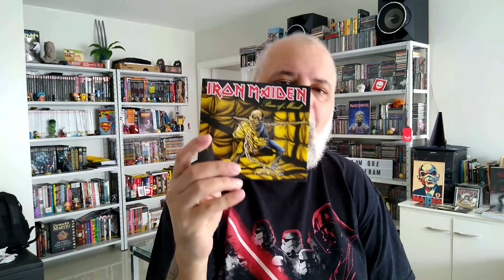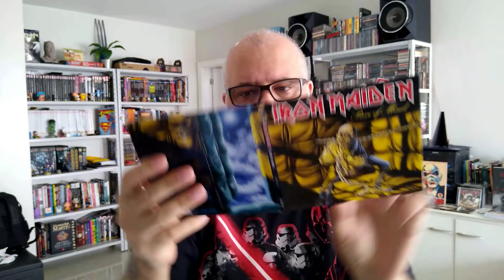IRON MAIDEN: Nicko e o magnífico Piece of Mind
A história, as curiosidades e tudo sobre Piece of Mind (1983), quarto álbum do Iron Maiden.